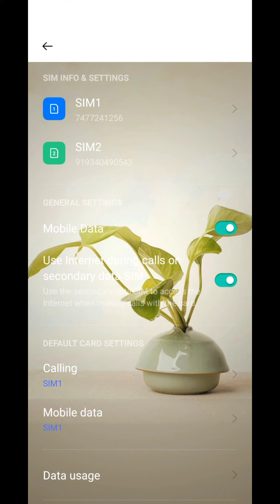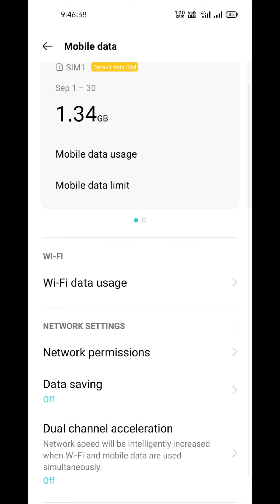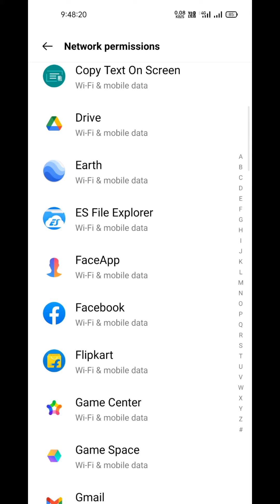bina net chalaye 1500 mb🔥 khatam to a setting kigye nahi khatam hoga🔥🔥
Bina net chalaye khatam ho raha hai net to a setting kigye

Bina net chalaye khatam kaise ho jata hai

Net chalaye bina 1500 khatam ho jata hai
Download kiye bina net khatam kyo ho jata hai 🔥🔥